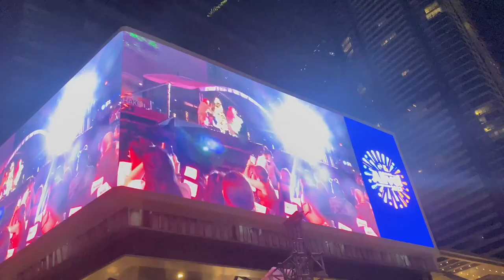NEW YEAR'S EVE 2022 WITH BAMBOO & SARAH G